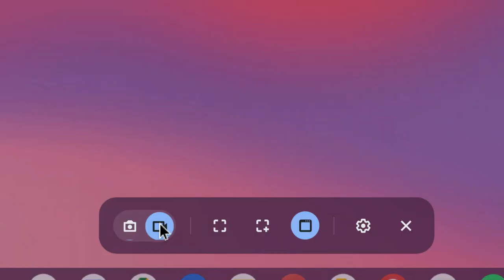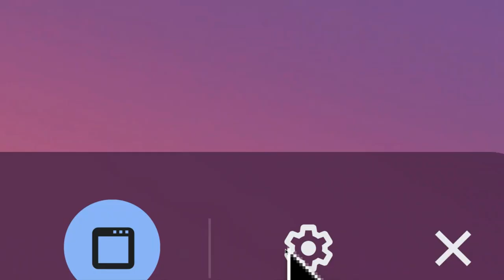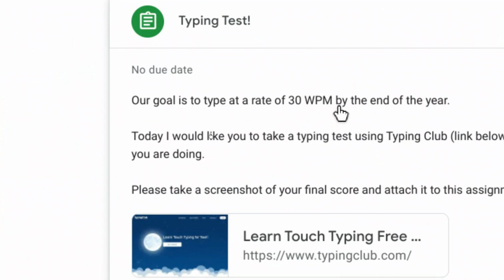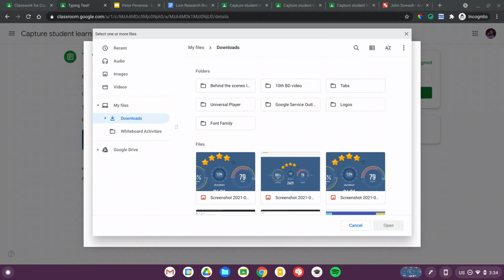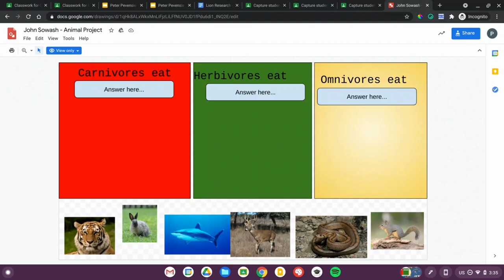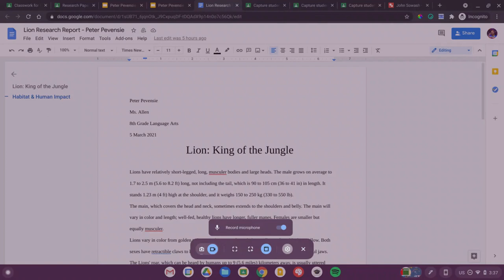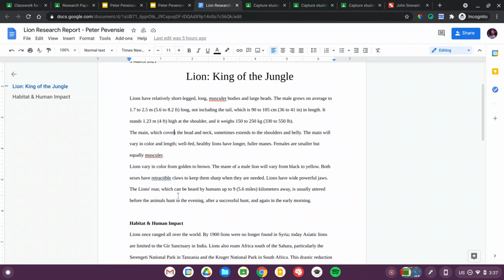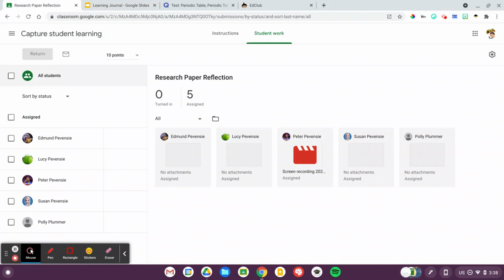So simple! Capture student learning with the Chromebook screen recorder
Are you documenting the learning process in your classroom?

The new Chromebook screen recorder provides a simple way to document student learning through Google Classroom, Canvas, or Seesaw.

Students can quickly take a screenshot or record their screen while they reflect on their work.

Let's take a look at this new feature and explore several ways you might use this feature in your elementary, middle school, or high school classroom.

Screen recording is a great way to document writing assignments, vocabulary practice, complex math problems, journals, and more!

Don't just review the final version of a student project. capture their learning along the way!

Table of Contents:
0:00 Introduction
1:02 Screen recorder overview
2:23 Screen video tip
3:02 Using screenshots in Google classroom
5:24 Finding files in the tote
6:16 Capture student video reflection